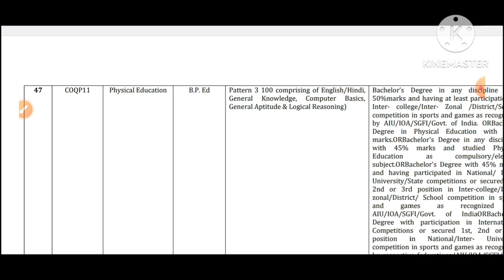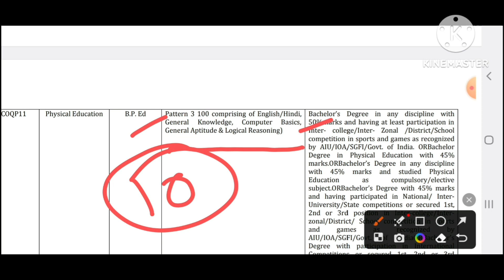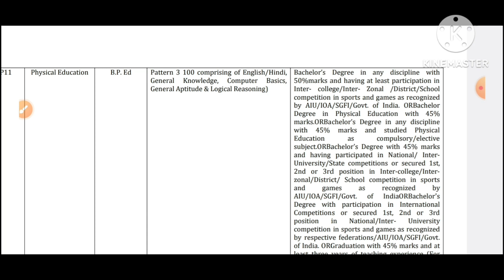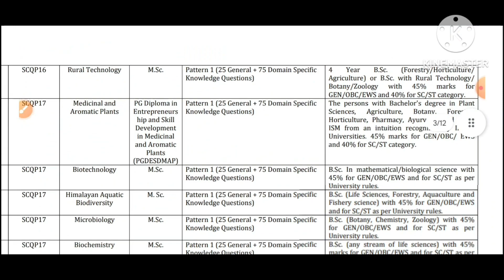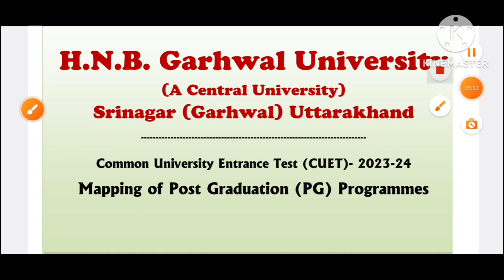B.P.Ed & M.P.Ed Paper Code ll COQP011 & COQP18 ll CUET Registration 2023 ll HNB Garhwal Univ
Paid Consultation  - Just Rs. 99/-  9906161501. (Any Career Help 9Am to 9 Pm Only)

Namastey & Thanks for visiting Teaching & Learning Hub & becoming member of this family I am greatful to God that I can help you

Job Recruiter
Teaching & Learning Hub

In today's video , I will explain to you about   B.P.Ed & M.P.Ed Paper Code ll COQP011 & COQP15 ll CUET Registration  2023 ll HNB Garhwal Univ.

 # B.P.Ed course cuet registration & paper code
# M.P.Ed course cuet registration & paper code
# CUET  PG registration  2023
# cuet subject code confusion
# cuet pg paper code
# cuet pg b.ed subject code
# cuet  HNB Garhwal University, uttarakhand CUET  2023.
# Hemvati Nandan Bahuguna Garhwal University admission process B.P.Ed & M.P.Ed
# hemvati nandan Bahuguna Garhwal University hostel admission & proces
# cuet registration HNB Garhwal University , uttarakhand.
# cuet registration open for HNB  Garhwal University.
# cuet registration open for Hemvati Nandan Bahuguna Garhwal University
# cuet registration open 2023
# cuet updates
# cuet registration kab honge
# cuet registration last date
# cuet admission open
# cuet 2023
# cuet entrance exam 2023
# cuet ke jankari
# cuet exam kab hoga
# cuet 2023 updates8